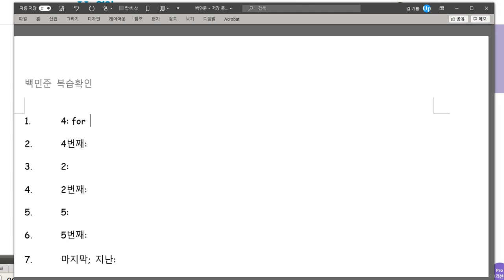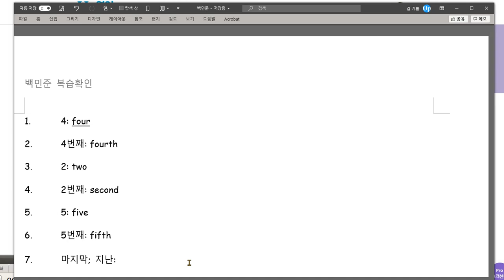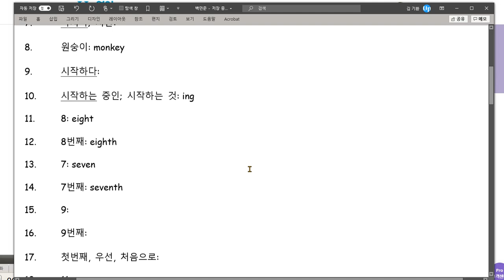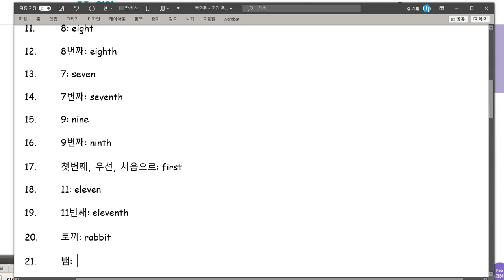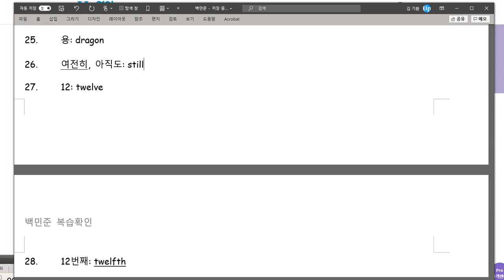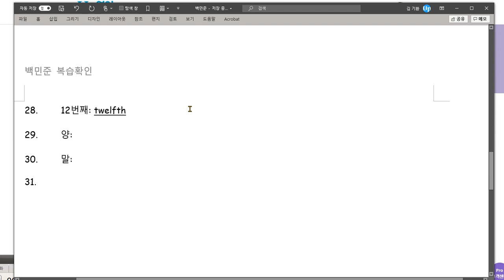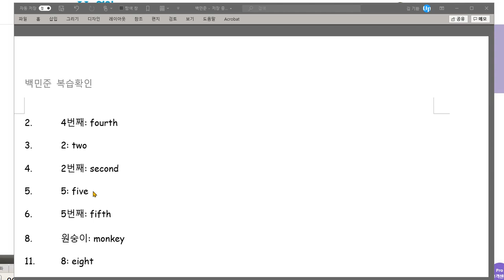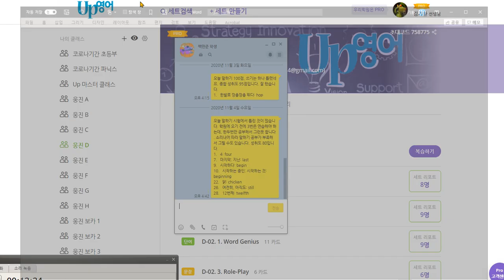백민준 2020 11 04 성취도 80 숫자와 순서를 나타내는 단어를 배웠습니다